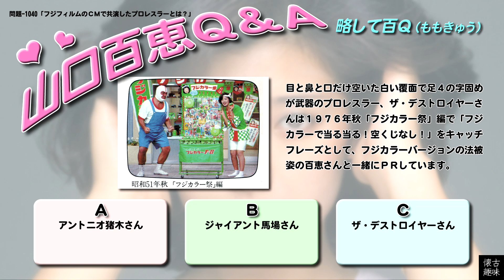百Ｑ問題 1040「フジフィルムのＣＭで共演したプロレスラーとは？」